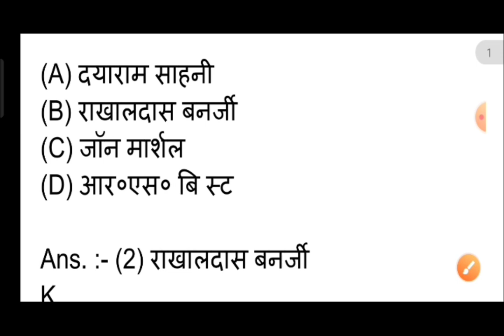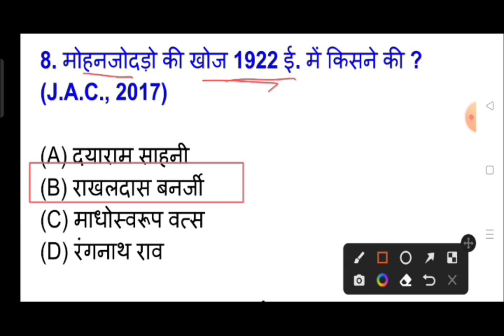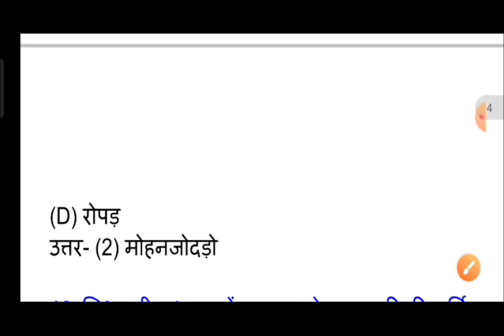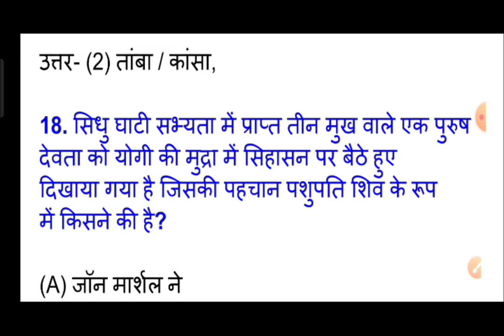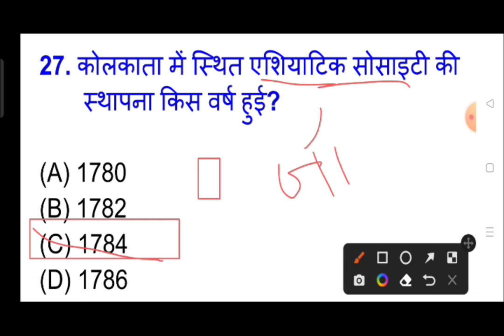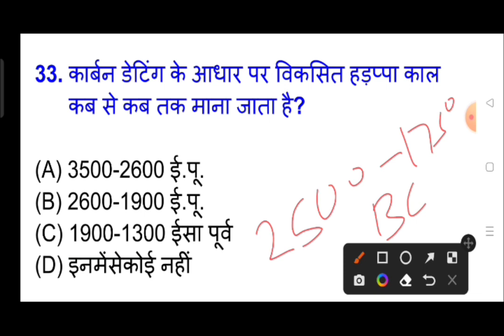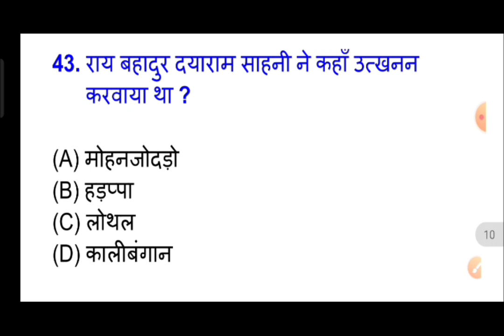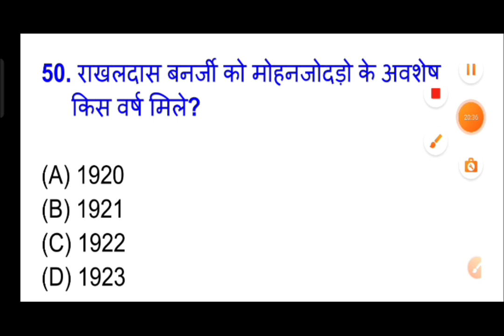सबसे ज्यादा यही Chapter से आते हैं Objective Question |अंतिम बार पढ़ लो | Class 12 History Ch 1